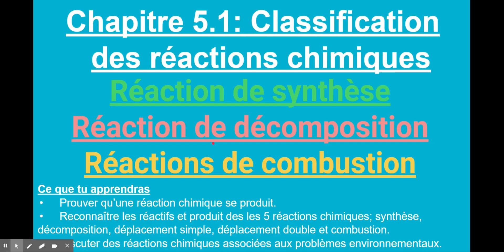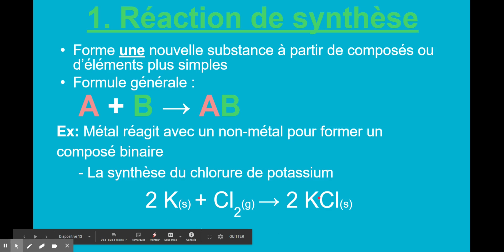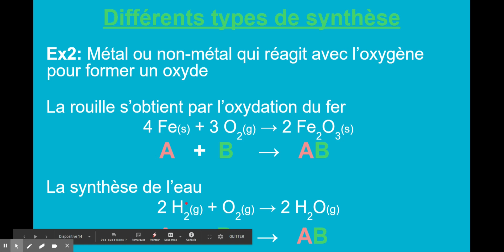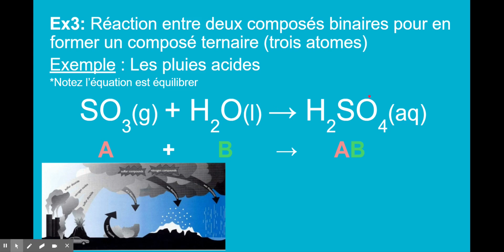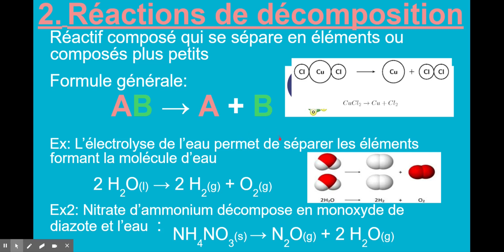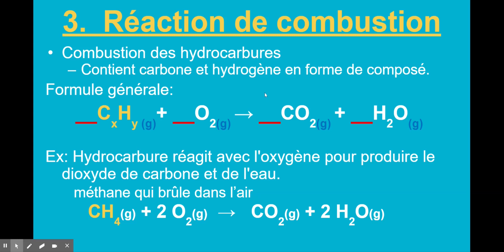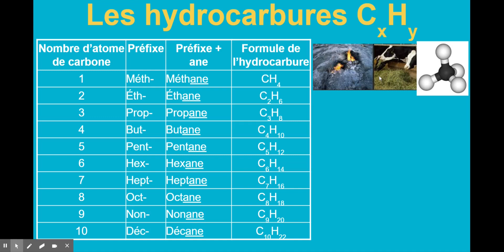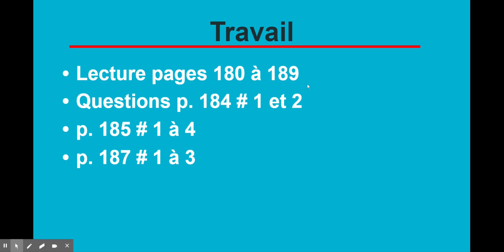Science 10e Chimie 5.1: Types de Réactions Chimiques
Voici unité 2 Chapitre 5 Section 1 les réactions de synthèse, décomposition et combustion, du manuel Science 10e STSE